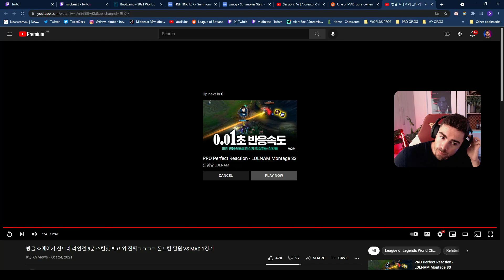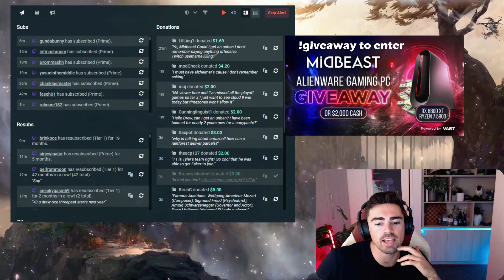Midbeast Reacts To HUMANOID Getting GAPPED By SHOWMAKER!!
This is how you should be playing every lane
⇩ OPEN ME ⇩